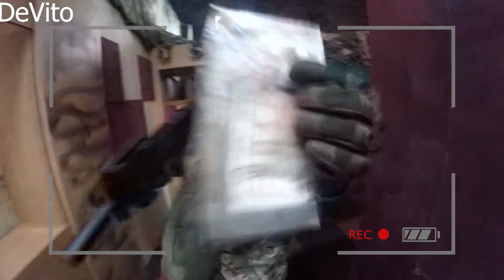Setting a new record?! @Foundry CQB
DeVito Cam

Great time at Foundry CQB Leeds. Great Marshall's great site cant wait to back.
Havoc Squad